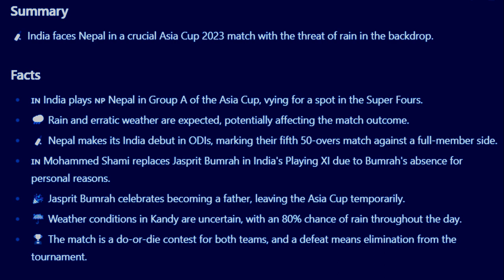🏏 India faces Nepal in a crucial Asia Cup 2023 match with the threat of rain in the backdrop.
Introduction:
Welcome to CricNews, your go-to source for all things cricket! Today, we bring you a crucial Asia Cup 2023 match between India and Nepal. But there's a twist in the tale, as rain threatens to play spoilsport. Let's dive into the facts of this exciting encounter.

Key Facts:

India and Nepal are facing off in Group A of the Asia Cup, both desperately seeking a spot in the Super Fours.

The unpredictable weather is casting a shadow over the game, with rain likely to influence the match's outcome.

This is a historic moment as Nepal makes its debut against India in One Day Internationals (ODIs). It's only their fifth 50-overs match against a full-member side.

In a surprising change, Mohammed Shami steps in for Jasprit Bumrah, who's absent due to personal reasons. Congratulations to Bumrah on becoming a father!

Weather conditions in Kandy are uncertain, with an 80% chance of rain throughout the day, making it a nail-biting wait for fans and players alike.

It's a do-or-die situation for both teams. A defeat here means elimination from the tournament, adding even more pressure to this already high-stakes game.

Conclusion:
It's a match you won't want to miss, so keep your fingers crossed and hope for clear skies. We'll keep you posted!